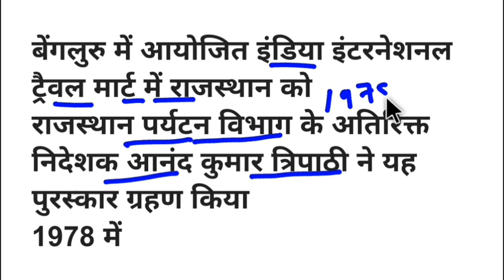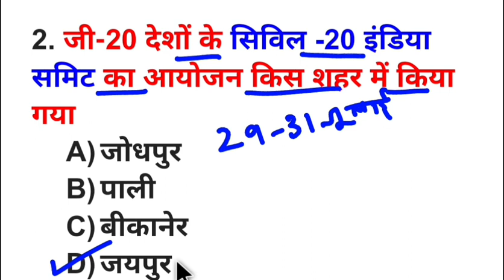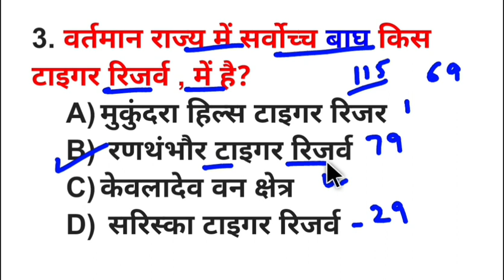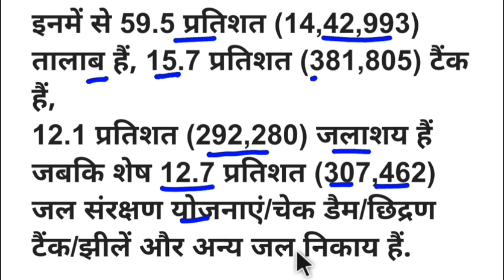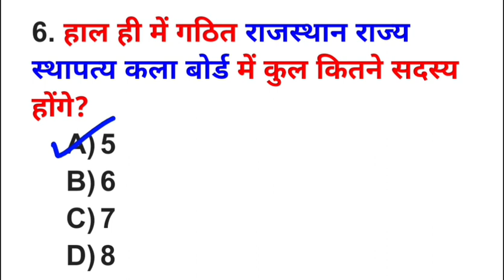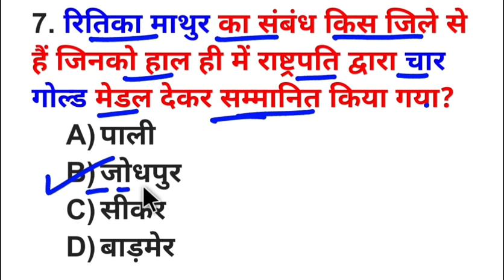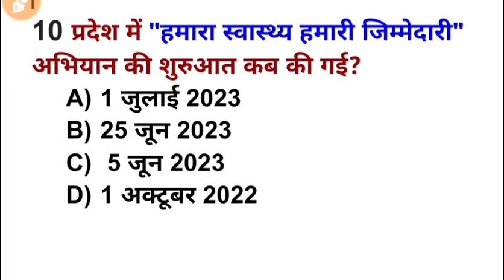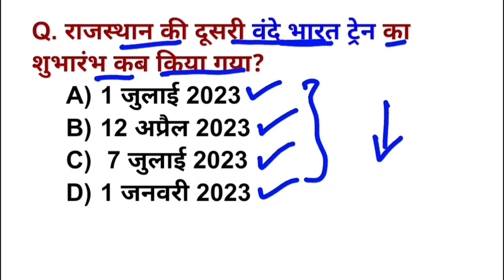#115 Rajasthan Current Affairs 2023 || 1 August राजस्थान करंट अफेयर्स ||All Rajasthan Compitive Exam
Rajasthan Current Affairs 2023 || 1 August राजस्थान करंट अफेयर्स || for All Rajasthan Compitive Exam

इस क्लास में में इन विषयों पर प्रश्न देखेंगे 👇👇

बेस्ट कल्चर टूरिज्म डेस्टिनेशन ऑफ द ईयर अवार्ड 2023

जी-20 देशों के सिविल -20 इंडिया समिट का आयोजन

राज्य में सर्वोच्च बाघ किस टाइगर रिजर्व , में है

आर्टिफिशियल इंटेलिजेंस और मशीन लर्निंग की पीएचडी के लिए किस विश्वविद्यालय में सेंटर फॉर एक्सीलेंस

देश की पहली जल निकाय गणना में राजस्थान का स्थान

गठित राजस्थान राज्य स्थापत्य कला बोर्ड

महात्मा गांधी न्यूनतम आय गारंटी अधिनियम

1 August 2023 Rajasthan current affairs